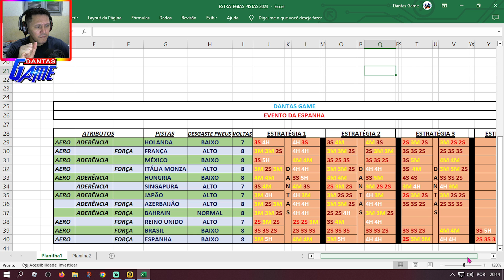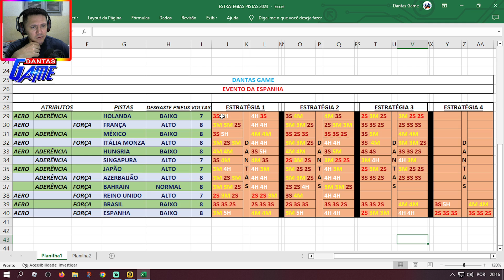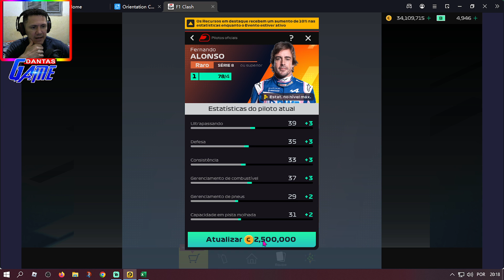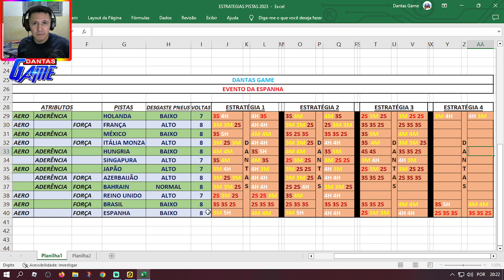F1 CLASH 22 | EVENTO DA ESPANHA ESTRATÉGIAS + CLUBE SBR Senna | SORTEIO GIFT CARD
Nosso clube no jogo: SBR Senna
Código Liga F1 Fantasy: 04ae6ecf65